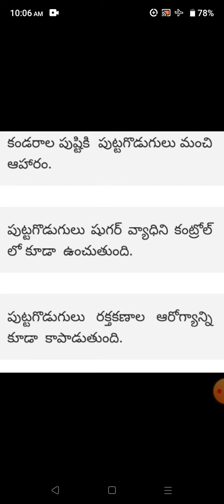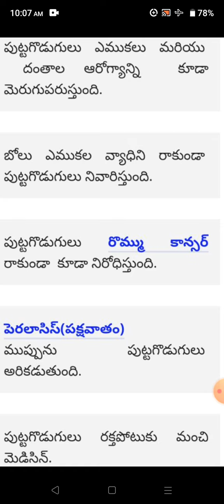పుట్టగొడుగుల ఉపయోగాలు||Mushrooms benefits